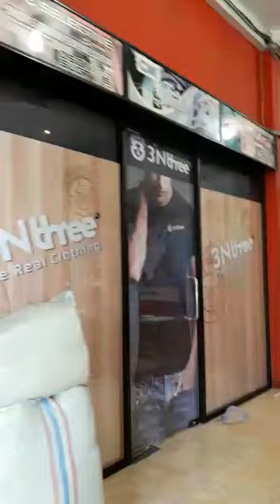Kejar Target Produksi Karyawan ini Lembur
Produsen Kaos Tangerang